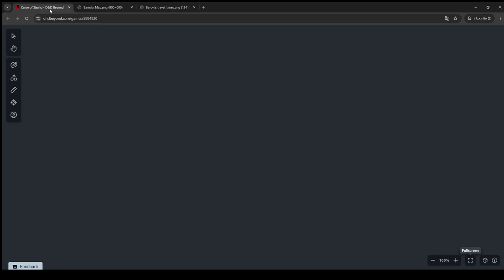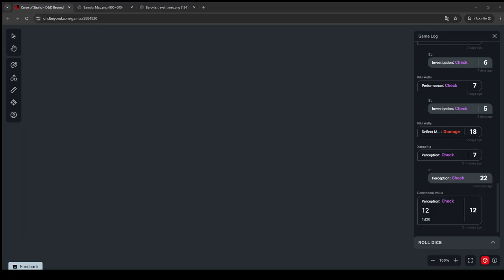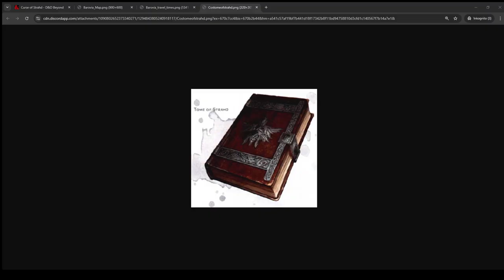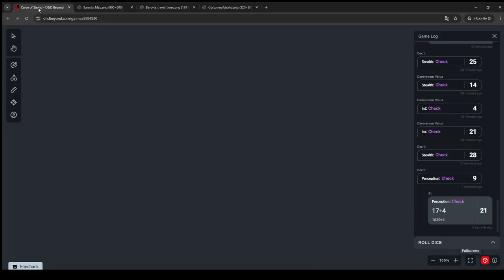🦇🩸Curse of Strahd🩸🦇Session 5 with Friends! (sorry if i don´t react to chat at all) DM